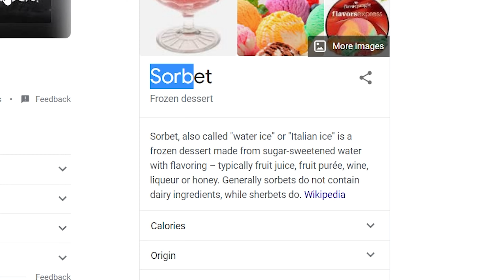LILI's FILM - Vlog with JISOO REACTION!!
Reacting to LILI's FILM Vlog with Jisoo! We watch the brand new vlog from LISA from Blackpink and Jisoo from blackpink! We do our LILI's Film Vlog With Jisoo reaction! If you enjoy the video, make sure to leave more BLACKPINK reaction suggestions in the comments!